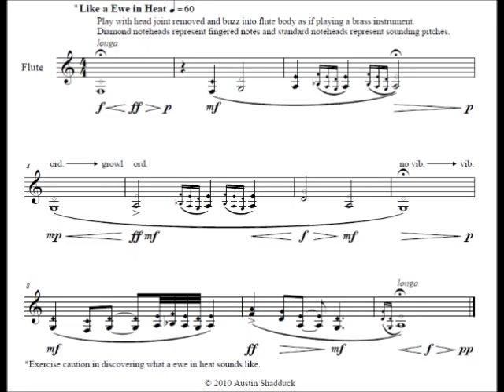Shofar, So Good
Chia-Ching Mao premieres Shofar, So Good, a flute miniature by Austin Shadduck, at the Aaron Copland School of Music on October 12, 2010. See the end of the video for the score.